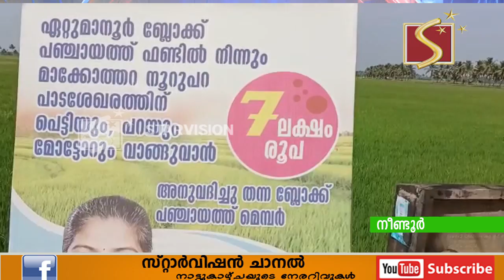മാക്കോംതറ നൂറുപറ പാടശേഖരത്ത് കൃഷിയിറക്കിയ കര്‍ഷകര്‍ക്ക് പെട്ടിയും പറയും മോട്ടോറും നല്‍കി